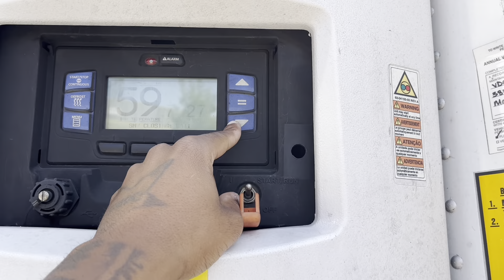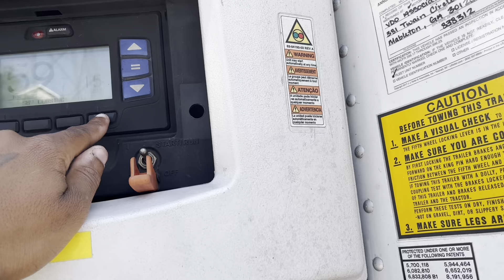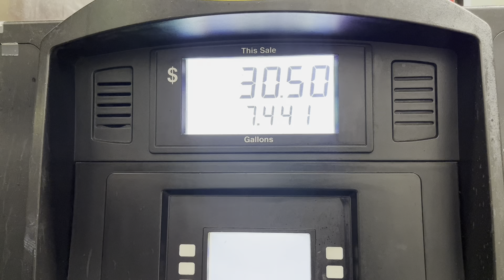Trucking VLOG: Patience & Daily Affirmations Are Important | Chicago Load